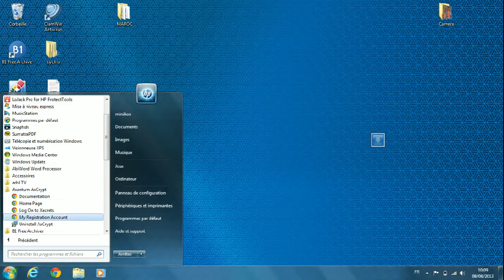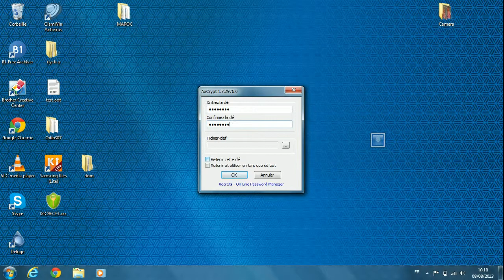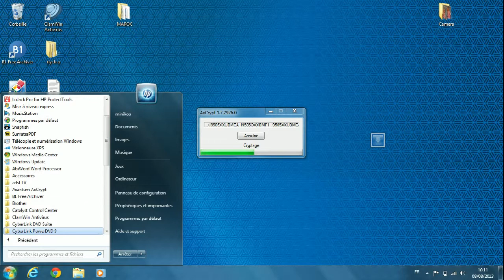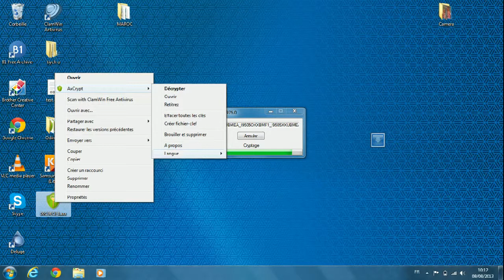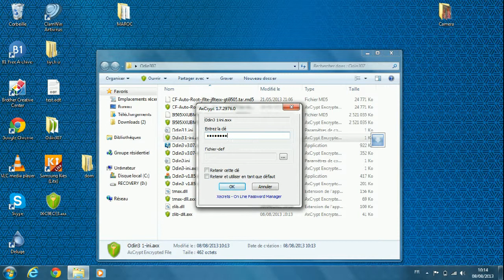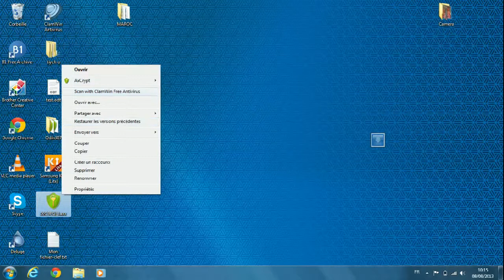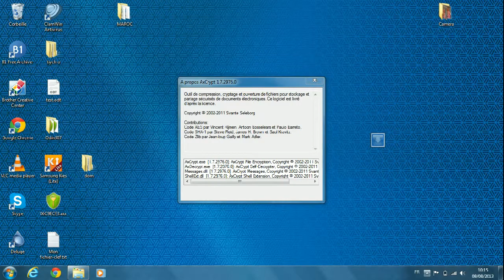Présentation d'axcrypt logiciel open source sous windows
Présentation d' Axcrypt le logiciel sous Windows pour crypter vos données.